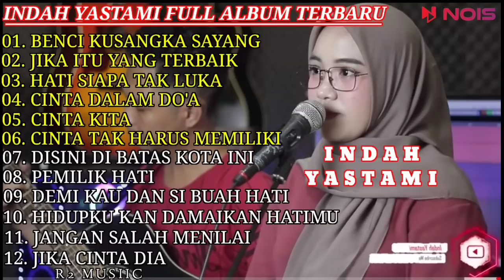INDAH YASTAMI FULL ALBUM - BENCI KUSANGKA SAYANG - JIKA ITU YANG TERBAIK || LAGU GALAU VIRAL TIKTOK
01. BENCI KUSANGKA SAYANG
02. JIKA ITU YANG TERBAIK
03. HATI SIAPA TAK LUKA
04. CINTA DALAM DO'A
05. CINTA KITA
06. CINTA TAK HARUS MEMILIKI
07. DISINI DI BATAS KOTA INI
08. PEMILIK HATI
09. DEMI KAU DAN SI BUAH HATI
10. HIDUPKU KAN DAMAIKAN HATIMU
11. JANGAN SALAH MENILAI
12. JIKA CINTA DIA